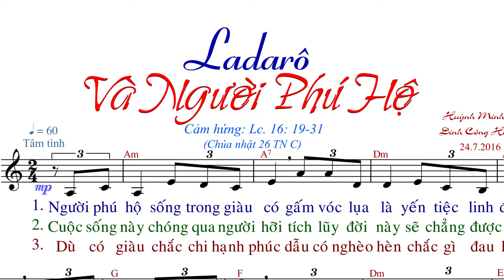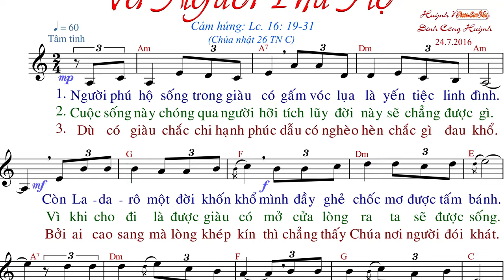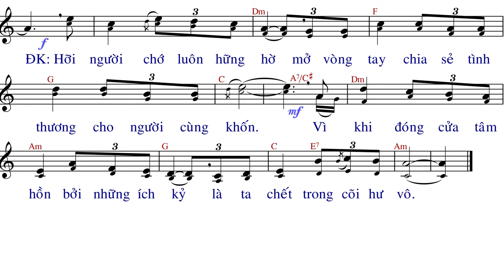Ladarô Và Người Phú Hộ (tập hát) - Huỳnh Minh Kỳ & Đinh Công Huỳnh - Anna Sao Mai.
Link File nhạc đính kèm:
- File  trình chiếu (Slide)
  .PPT:
  .PDF: